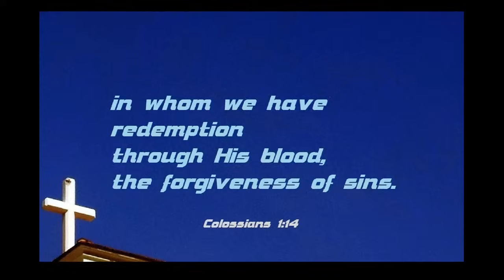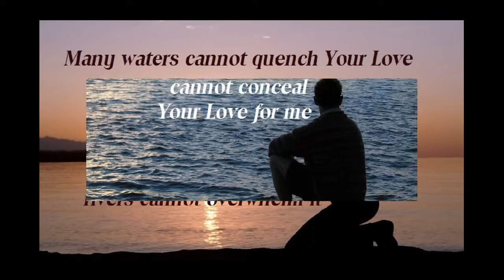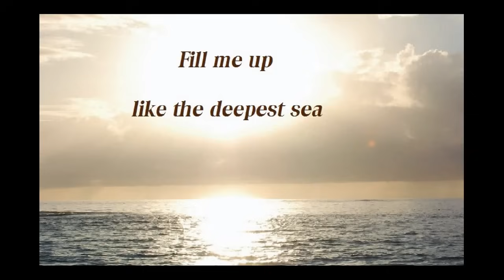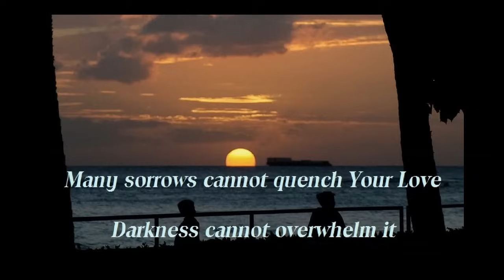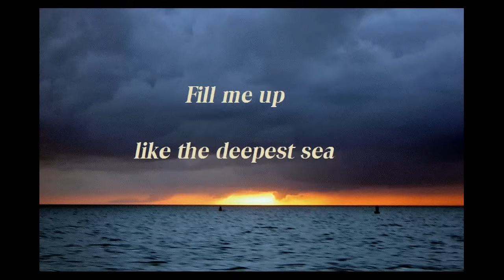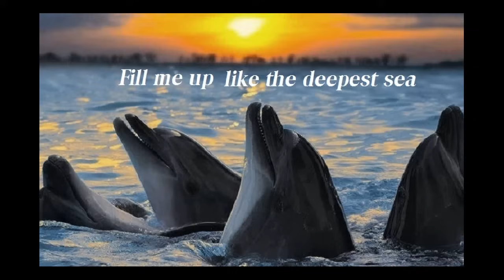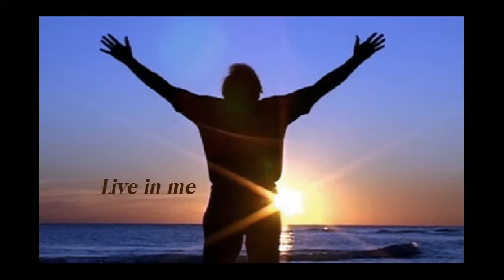433 Holy Love (Andy Park)